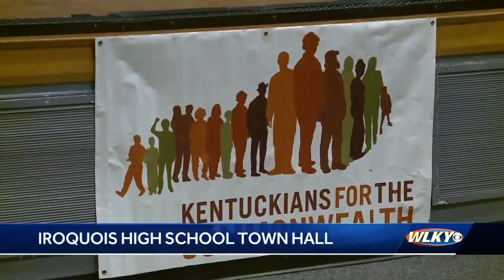Iroquois High School students host social justice town hall meeting